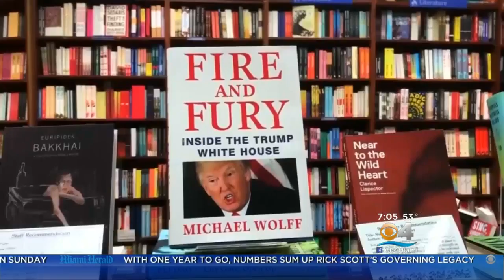Trump Defends His Sanity Amid Questions About His Mental State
CBS Miami's Diane Magnum reports on the President defending himself to some strong allegations about his mental health in a new book.